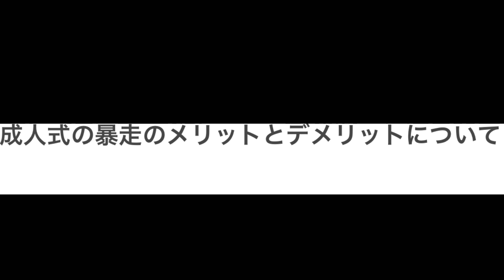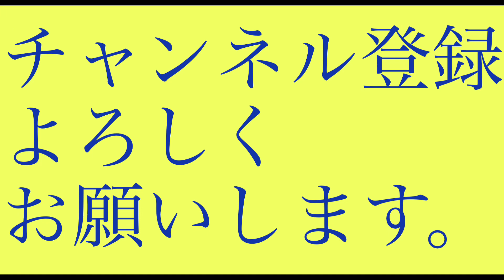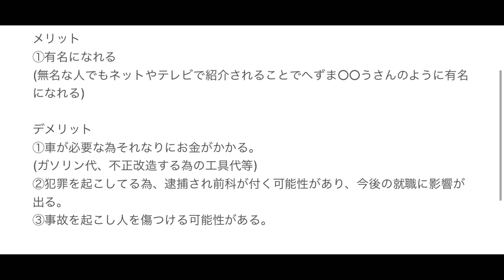ク〇注意❗️成人式暴走のメリットとデメリットについて解説します。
2022年1月9日、沖縄県内で新型コロナウイルスが大流行し、連日のように感染者数が1000人を超える中沖縄県内各地では成人式が中止や延期されています。
ニュースでお馴染みの方もいると思いますが、かつては成人式になると県内各地で暴走行為をする新成人の方がいました。
今年も暴走行為が行われました。
この暴走によるメリットとデメリットについて解説したいと思います。

※サムネの画像は暴走とは関係がありません。